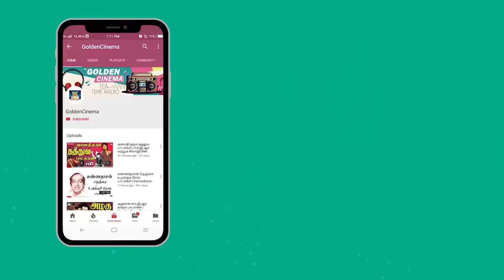இரவில் கண்களை மூடி அமைதியாக கேட்கும் பழைய காதல் பாடல்கள் | Old Love Songs Tamil | MSV Hits.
Movies
ShortFilms
Special Programs
Events
Movie News

Winner Videos.